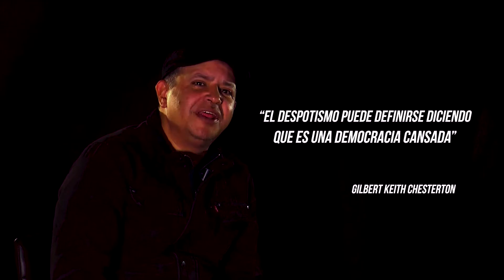Juan Jesús Priego Rivera – Vocero de la arquidiócesis de SLP